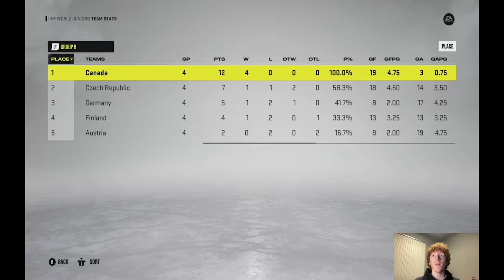1st ELIMINATION game! Team USA at the World Juniors in NHL 22!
I'm playing through the World Juniors in NHL 22! It's a shame the tournament was cancelled in real life but at least it's in this game now. This elimination game is against Finland.